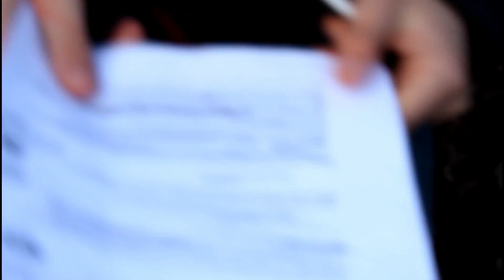Behind the Scenes: Revenge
Welcome to Weather News Happens or Not!!! In today's video, we take you behind the scenes of our newest short film, Revenge! Hope you enjoy!!!

Starring:
Trace Parks
Dawson Mullins
Maddie Grace
Julien Withrow
Mason Bruner
Gabe Mullins

Crew:
Directors: Dawson Mullins and Trace Parks
Editor: Trace Parks
Music Editor: Trace Parks